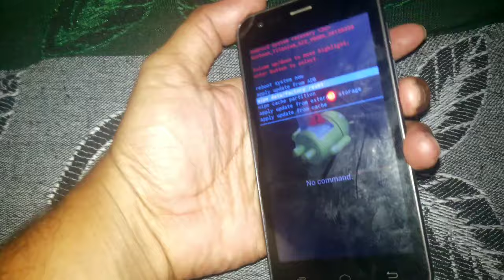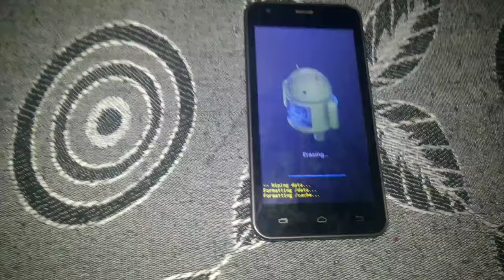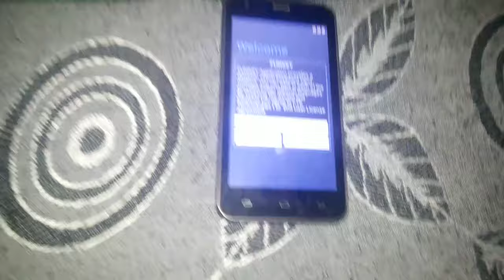Karbonn titanium delight S22 hard reset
Karbonn titanium delight S22 remove Gmail account and pattern lock solw by hard reset